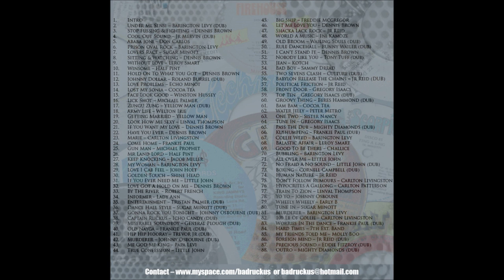Ruckus Sound - Rub A Dub Stylee Reggae Mix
TRACK LIST
1. Intro
2. Under Me Sensi -- Barington Levy (dub)
3. Stop Fussing & Fighting -- Dennis Brown
4. Cool Out Sound -- Jr Mervin (dub)
5. Ababa Joni -- Don Carlos
6. Prison Oval Rock -- Barington Levy
7. Lovers Race -- Sugar Minott
8. Sitting & Watching -- Dennis Brown
9. Without Love -- Leroy Smart
10. Winsome -- Half Pint
11. Hold On To What You Got -- Dennis Brown
12. Johnny Dollar -- Roland Burrel (dub)
13. Love Problems -- Echo Minot
14. Lost My Sonia -- Cocoa Tea
15. Face Look Good -- Winston Hussey
16. Lick Shot -- Michael Palmer
17. Zungu Zung -- Yellow Man (dub)
18. Army Life -- Welton Irie
19. Getting Married -- Yellow Man
20. Look How Me Sexy -- Linval Thompson
21. If You Want My Love -- Dennis Brown
22. Have You Ever -- Dennis Brown
23. Marie -- Carlton Livingston
24. Come Home -- Frankie Paul
25. Gun Man -- Michael Prophet
26. Mr Land Lord -- Half Pint
27. Keep Knocking -- Jacob Miller
28. My Woman -- Barington Levy
29. Love I Cab Feel -- John Holt
30. Golden Touch -- Shine Head
31. If You Ever Need Me -- Little John
32. Love Got A Hold On Me -- Dennis Brown
33. By The River  - Robert French
34. Informer - Lady Ann
35. Entertainment -- Tristan Palmer (dub)
36. Dance Hall Style -- Sugar Minott (dub)
37. Gonna Rock You Tonight -- Johnny Osbourne (dub)
38. Captain Ruckus -- Icho Candy (dub)
39. Miserable Soundboy -- General Plough (dub)
40. Old Nayga -- Frankie Paul (dub)
41. Hip Hip Hooray -- Trevor Jr (dub)
42. Murderer -- Johnny Osbourne (dub)
43. Me God Me King -- Papa Levi
44. True Confession -- Little John
45. Big Ship -- Freddie Mcgregor
46. Let Me Love You -- Dennis Brown
47. Shacka Lack Rock -- Jr Reid
48. World A Music -- Ini Kamoze
49. Old Broom -- Wailing Souls (dub)
50. Rule Dancehall -- Bunny Wailer (dub)
51. I Can't Stand It -- Dennis Brown
52. Nobody Like You -- Tony Tuff
53. Jean -- Kotch
54. Bad Boy -- Sammy Dread
55. Two Sevens Clash -- Culture (dub)
56. Babylon Release The Chains -- Jr Reid
57. Political Friction -- Jr Reid
58. Front Door -- Gregory Isaacs
59. Top Ten _ Gregory Isaacs (dub)
60. Groovy Thing -- Beres Hammond (dub)
61. Bam Bam -- Cocoa Tea
62. Water Jelly -- Peter Metro
63. One Two -- Sister Nancy
64. Tune In -- Gregory Isaacs
65. Pass The Dub -- Mighty Diamonds (dub)
66. Kushumpeng -- Frankie Paul (dub)
67. Collie Weed -- Barington Levy
68. Balastic Affair -- Leroy Smart
69. Good To Be There -- Challice
70. Bubbling -- Barington Levy
71. All Over Me -- Little John
72. No Fraid A No Sound -- Little John (dub)
73. Boxing -- Cornell Campbell (dub)
74. Human Nature -- Jr Reid
75. Don't Follow Rumours -- Carlton Livingston
76. Hypocrites A Gallong -- Carlton Patterson
77. Train To Zion -- Linval Thompson
78. Yo Yo -- Johnny Osboune
79. Wheely Wheely -- Early B
80. Tune In -- Sugar Minott
81. Murderer -- Barington Levy
82. 100 Lb Of Collie -- Carlton Livingston
83. Worries In The dance -- Frankie Paul (dub)
84. Hard Times -- 7th Ext. Band
85. My Friends Told Me -- Molly Boo
86. Foreign Mind -- Jr Reid (dub)
87. Precious Sound -- Eddie Fitzroy (dub)
88. Outro -- Mighty Diamonds (dub)